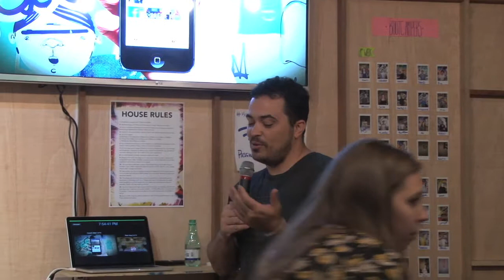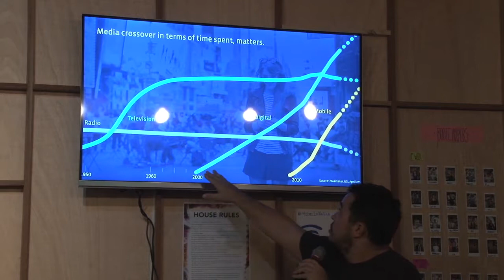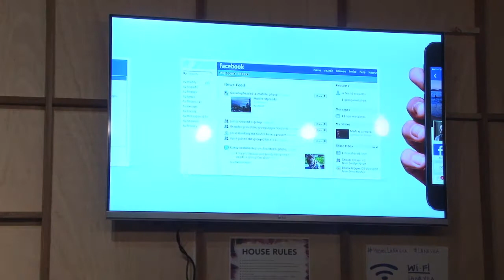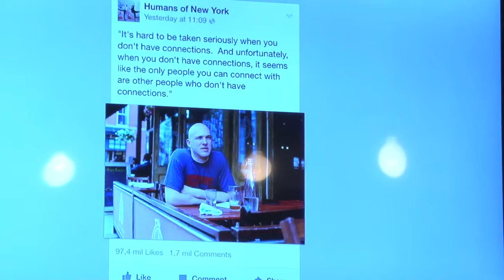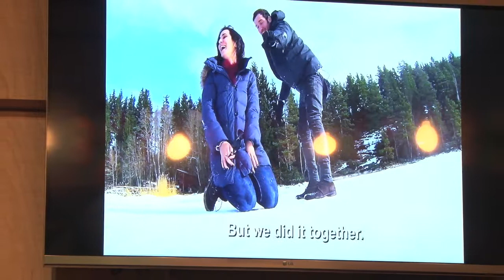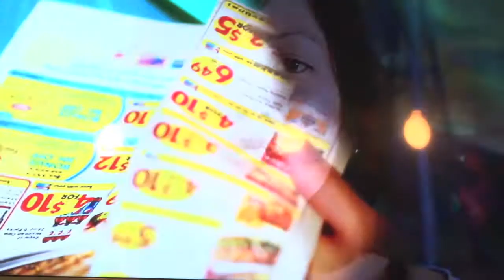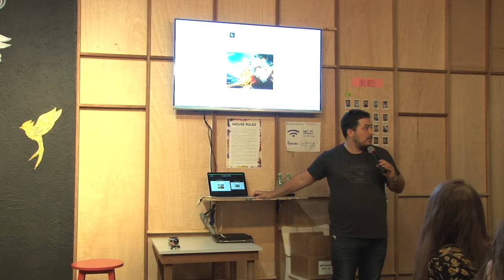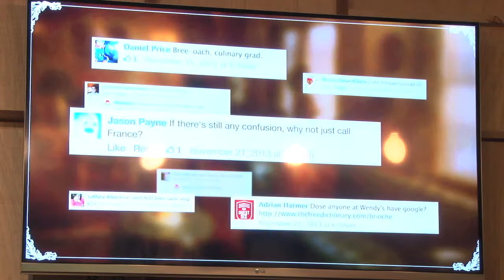Palestra Raphael Vasconcellos